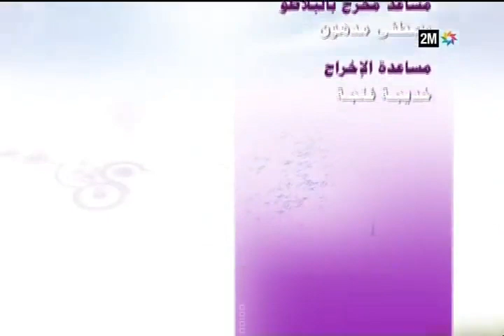كيف الحال : الإثنين 04 أبريل - الحلقة الكاملة